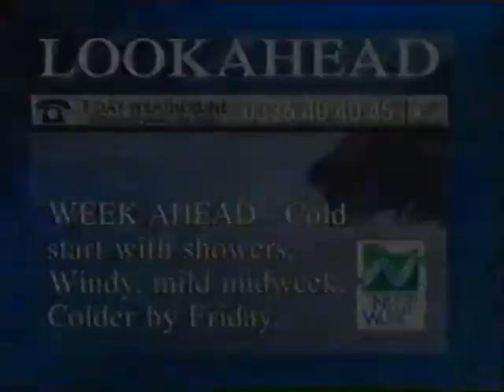Tyne Tees News - John Lawrence takes a phone call - Christmas weather with Bob Johnson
John Lawrence on the 10.30pm TTTV News, the eve before Christmas Eve 1994. When there is no photos or footage to show, nor a caption to screen, do a 'Mike Neville' and take to the telephone.